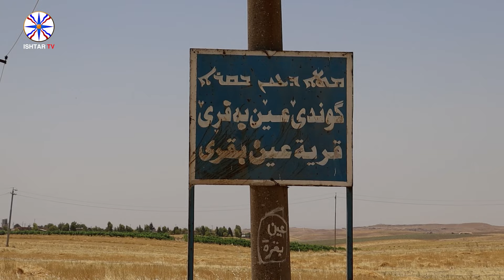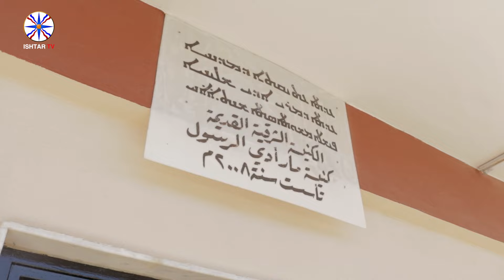قداسة البطريرك مار كوركيس الثالث يونان يزور اهالي قرية عين بقري